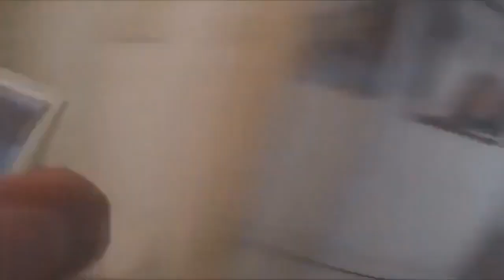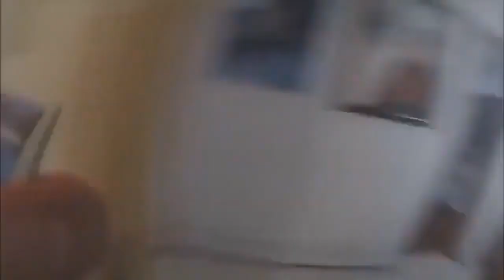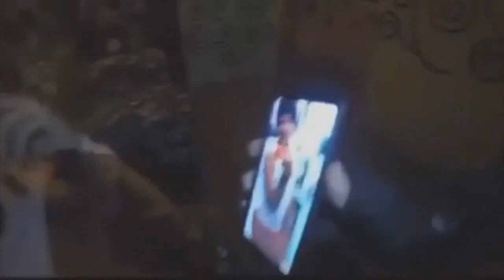ESTE CABRON SI SERIA EL MEJOR PRESIDENTE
Hermanos Bienvenidos! :)